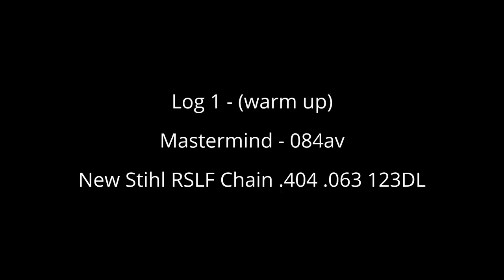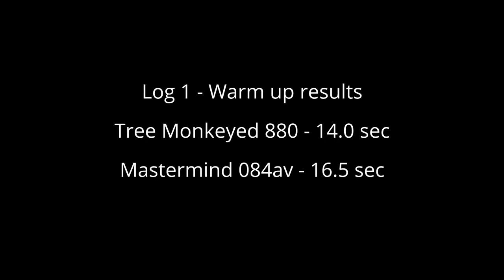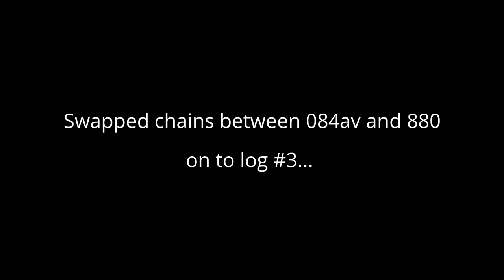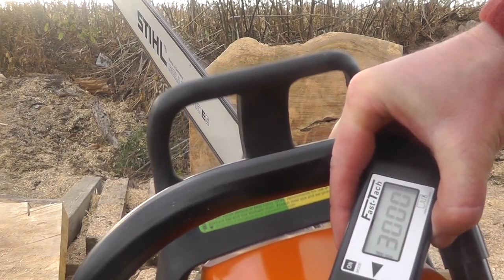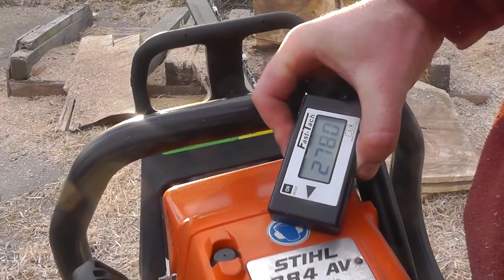Stihl 084 vs MS880 - Ported - 41" Full Skip Chain